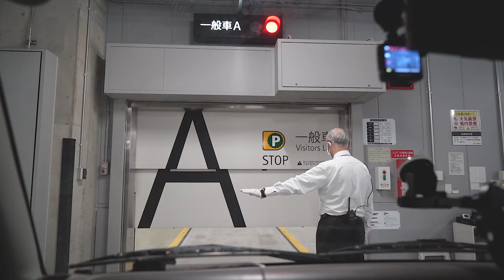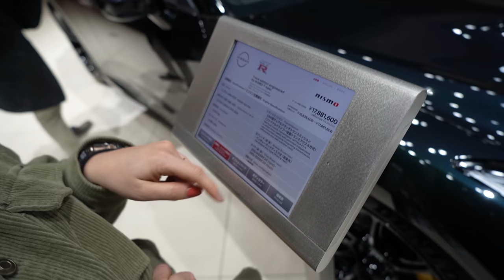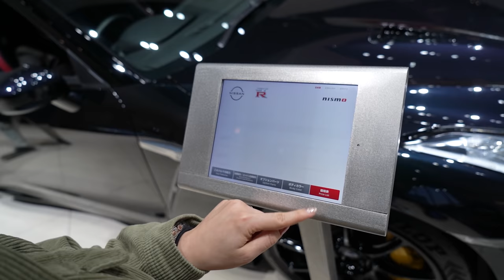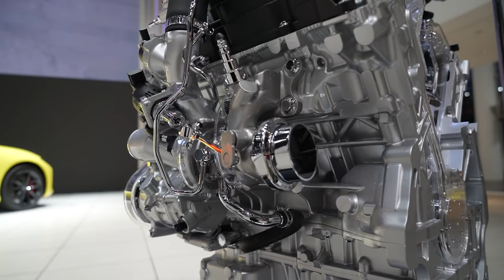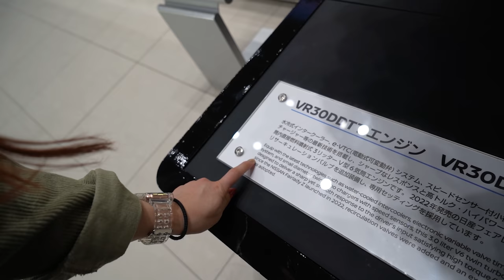MY JAPANESE WIFE ORDERD THE NEW NISSAN PROTO Z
Well, I didn't expect this. But my wife ordered the new Nissan 2022 Proto Z!